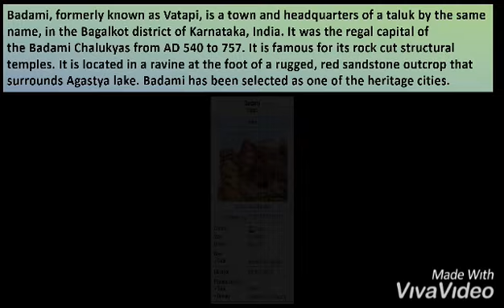Badami 💐🌋interesting places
Badami district is🌇 famous for historical buildings temples monuments Etc📍🔔